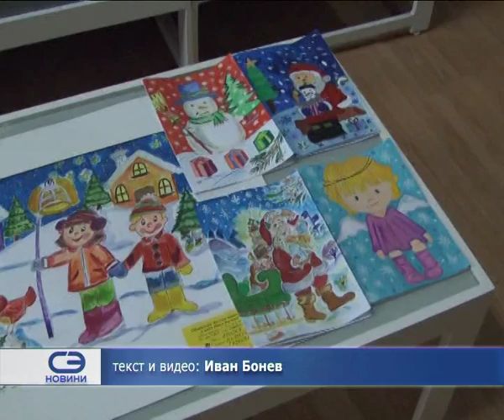Изложба с детски рисунки "Вълшебна коледа" бе открита в Библиотека Казанлък